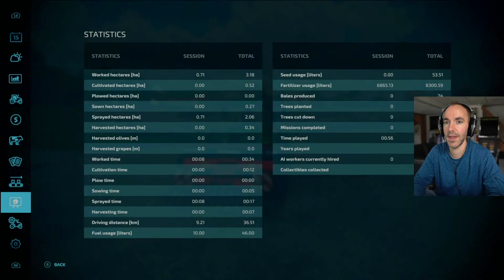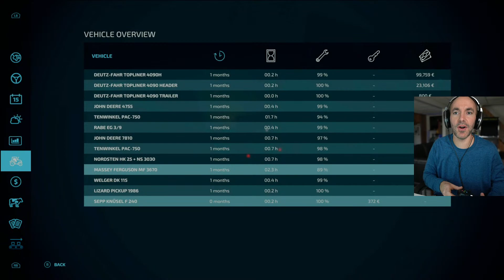MY FIELDS ARE PLANTED | Greg Plays Farming Simulator 22 Episode 3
I learn about my fields, lay some lime, then get my fields planted with corn.  I also cut down my first tree and sell the wood.  I finish with some mowing in the dark.